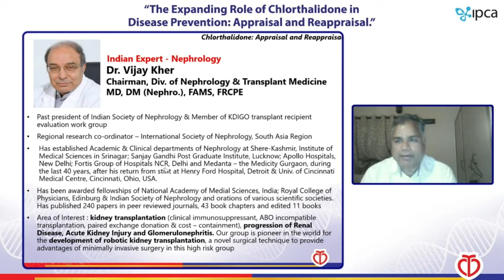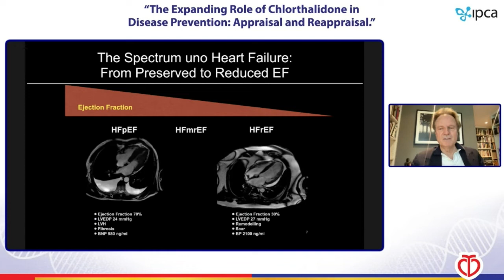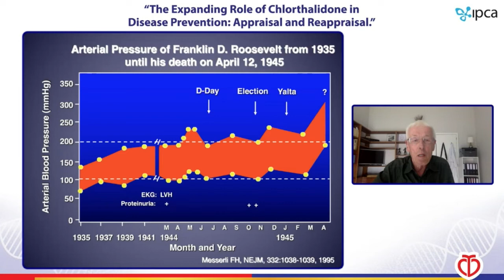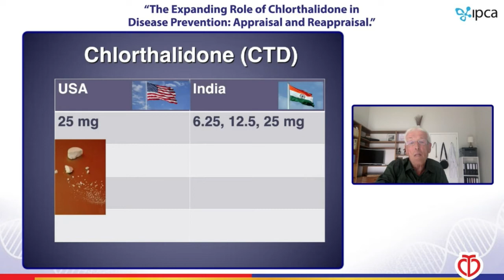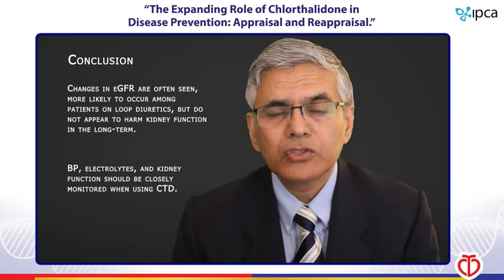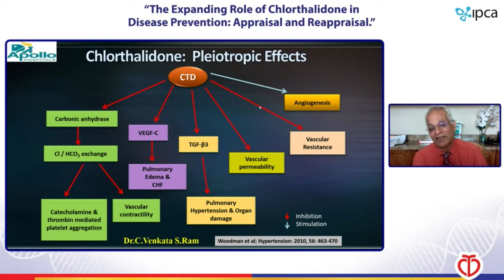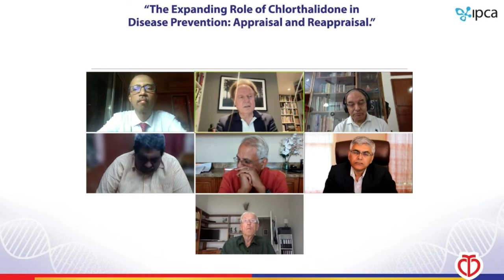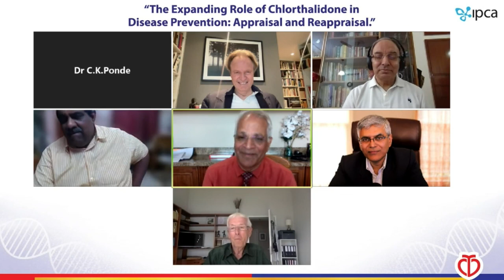CTD Appraisal Reappraisal: The Expanding Role of Chlorthalidone in Disease Prevention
CTD has been a cornerstone in hypertension management. There is various studies and trials that has established the benefits and efficacy of CTD in the treatment of hypertension. CTD has proven data in the management of heart failure and stroke. Also, in a recent study, it was proved that CTD can be used in advanced CKD treatment as well. This ISP webinar with eminent international KOLs and Indian experts has touched every dimension of CTD . We hope that viewers find it useful.